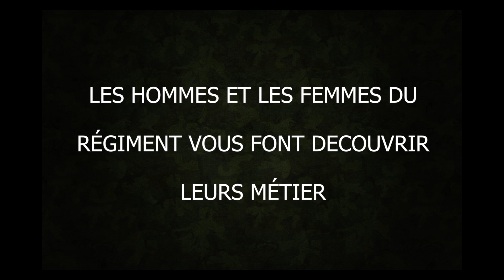JOURNÉES PORTES OUVERTES 501e RCC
5 ans que vous l'attendiez !
A l'occasion de son centenaire, le 501e régiment de chars de combat organise ses Journées Portes Ouvertes les 12 et 13 mai 2018 au sein du quartier DELESTRAINT à Mourmelon-le-Grand.
ENTREE GRATUITE